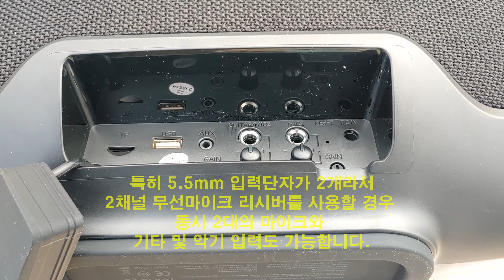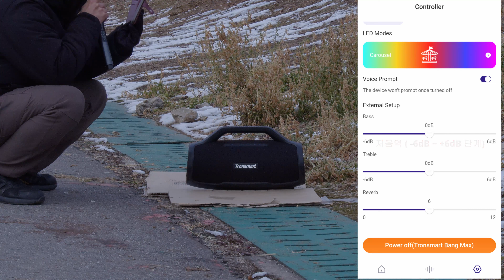Tronsmart Bang Max OUTDOOR TEST & Sound Sample vs Tribit Stormbox Blast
Tronsmart Bang Max is the Best Multipurpose under $200
Boom Box Speaker. Outdoor Mic Test & Sound Sample

The review went my way without any interference.